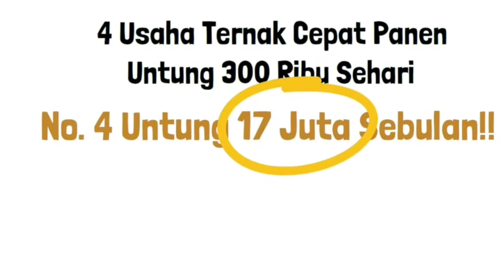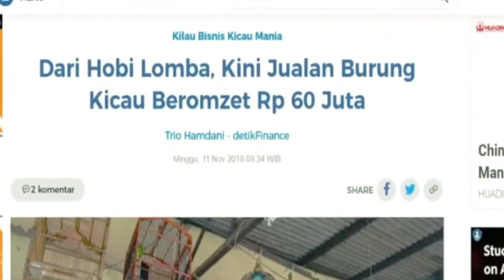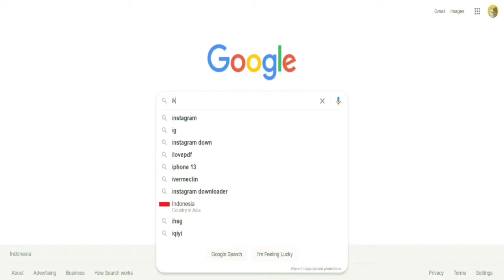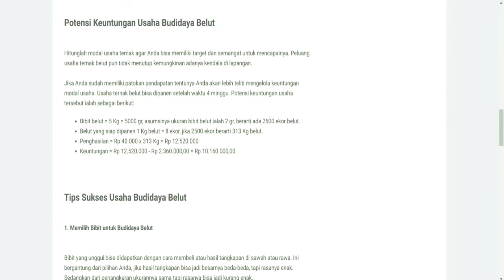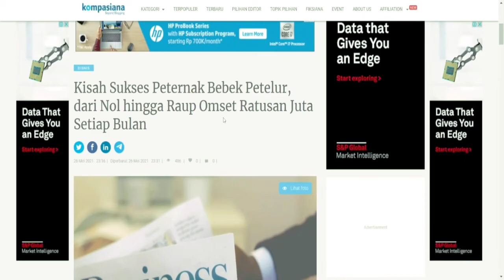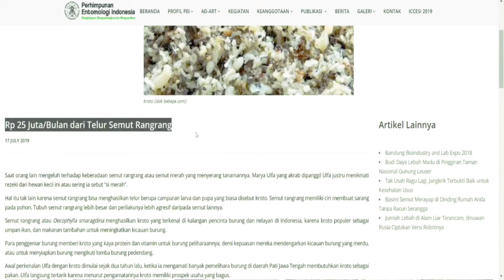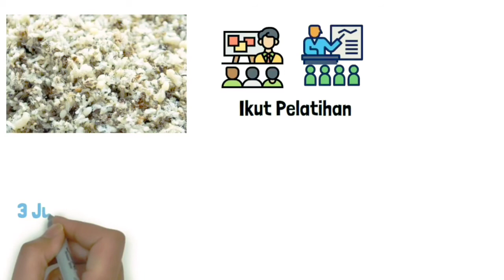4 USAHA TERNAK YANG CEPAT PANEN UNTUNG 300 RIBU SEHARI YANG MENJANJIKAN! Peluang Usaha Peternakan.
kali ini saya mau membagikan sebuah ide baru yaitu!
 4 USAHA TERNAK YANG CEPAT PANEN UNTUNG 300 RIBU SEHARI YANG MENJANJIKAN! Peluang Usaha Peternakan..
untuk para pemula, yang masih binggung menentukan awal ide usaha perternakan.

Terimakasih yang sudah mampir ke chanel iki ...

ide usaha ternak,
usaha ternak yang menjanjikan dengan modal kecil,
bisnis budidaya unik usaha ternak yang menjanjikan di masadepan,
ternak yang mudah dan murah rekomendasi usaha ternak,
ternak menguntungkan di lahan sempit macam budidaya rumahan usaha ternak modal 300 ribu,
ternak burung love bird,
ternak ayam petelur,
ternak belut ternak burung kicau,
ternak kroto semut rangrang,
ternak bebek petelur,
ternak kelinci,
ternak cacing,
ternak udang,
ternak kambing,
ternak ikan lele,
ternak ayam potong,
berternak hewan,
ternak hewan lucu,
ternak hewan ternak,
hewan ternak suara,
hewan ternak suara domba,
hewan ternak suaranya,
mengenal hewan ternak dan suaranya,
suara hewan ternak sapi,
video hewan ternak sapi,
sukses beternak sapi,
sukses ternak sapi,
ternak hewan termudah,
ternak hewan tv,
ternak hewan sapi,
truk hewan ternak,
tidur hewan ternak,
surat tentang hewan ternak,
timbangan hewan ternak,
cerita tentang hewan ternak,
ternak anak sapi,
ternak sapi muda,
ternak lembu pemula,
ternak hewan unggas contohnya,
ternak hewan simple,
ternak hewan reptil,
video hewan ternak untuk anak,
ternak hewan peliharaan,
ternak hewan menjanjikan,
ternak hewan murah,
ternak hewan marmut,
hewan ternak mengganggu tetangga,
hewan ternak melahirkan,
hewan ternak menjebak ular,
hewan ternak mati,
modal ternak sapi,
obat hewan ternak,
hewan ternak pemakan rumput,
ternak hewan rumahan,
hewan ternak tersambar petir,
doa penyembelihan hewan ternak,
vernalta pembalasan hewan ternak,
truk pengangkut hewan ternak,
permainan hewan ternak,
anjing penjaga hewan ternak,
peternakan sapi indukan,
berternak hewan qurban,
berternak hewan queen,
hewan ternak untuk anak anak,
usaha ternak hewan paling menguntungkan,
ternak hewan mudah dan menguntungkan,
berternak hewan 5d,
berternak hewan 2021,
berternak hewan 2020,
berternak hewan 3d,
berternak hewan 30 hari,
berternak hewan 4d,
berternak hewan 4x4,
berternak hewan 4 bulan,
berternak hewan 5 hari,
berternak hewan 5 menit,
berternak hewan 6 bulan,
berternak hewan 0 juta,
berternak hewan 6 hari,
berternak hewan 7 bulanan,
berternak hewan 7 hari,
berternak hewan 7 bulan,
berternak hewan 8d,
berternak hewan 8 bulan,
berternak hewan 8 hari,
berternak hewan 9 bulan,
berternak hewan 90an,
10 hewan ternak,
berternak hewan 01,
doa untuk hewan ternak,
ternak hewan yang mudah dan menguntungkan,
usaha ternak hewan yang menjanjikan,
ular makan hewan ternak,
musik untuk hewan ternak,
undang undang hewan ternak,
cara usaha ternak hewan,
hewan pemakan ternak warga,
belajar warna hewan ternak,
berternak hewan xena,
berternak hewan xenon,
ternak hewan yang cepat panen,
berternak hewan 007,
ternak hewan yang menghasilkan,
ternak hewan yg mudah dan menguntungkan,
ternak hewan yang paling menguntungkan,
ternak hewan yang mudah,
ternak hewan yang cepat menghasilkan uang,
ternak hewan yang paling gampang,
hewan ternak yufid,
zakat hewan ternak,
zakat hewan ternak sapi,
menghitung zakat hewan ternak,
ternak hewan mudah,
ternak hewan menguntungkan,
ternak hewan mahal,
cara ternak hewan,
game beternak hewan,
cara beternak hewan,
cara beternak hewan di minecraft,
game beternak hewan offline,
hobi ternak hewan,
ternak hewan cepat panen,
cara ternak hewan di minecraft,
cara menggambar hewan ternak yang mudah,
cara menggambar hewan ternak,
cocomelon hewan ternak,
cara bisnis hewan ternak,
cara merawat hewan ternak kambing,
cara gambar hewan ternak,
cara memasarkan hewan ternak,
cerita hewan ternak,
ternak sapi dan ayam,
cara beternak sapi,
ternak hewan di dalam rumah,
ternak hewan di minecraft,
ternak hewan di rumah,
windah basudara ternak hewan,
hewan ternak dan bunyinya,
hewan ternak dan suaranya,
ternak hewan apa yang paling menguntungkan,
ternak hewan yang menguntungkan,
ternak hewan,
ternak hewan modal kecil untung besar,
ternak hewan peliharaan yang menguntungkan,
ternak hewan unik,
ternak hewan aneh,
ternak hewan di lahan sempit,
ternak hewan air,
ternak hewan hias,
hewan ternak anak-anak,
belajar mengenal hewan ternak,
hewan ternak ayam,
hewan ternak ayam cemani,
hewan ternak asli,
hewan ternak beserta suaranya,
hewan ternak bahasa indonesia,
hewan ternak bebek,
hewan ternak bahasa inggris,
hewan ternak babi,
hewan ternak burung,
 jadi hewan ternak,
aplikasi jual hewan ternak,
ternak hewan kancil,
suara hewan hewan ternak,
ternak hewan kambing,
ternak hewan konsumsi,
ternak hewan kecil contoh,
hewan ternak kartun,
hewan ternak kuda,
hewan ternak kucing,
usaha ternak hewan kecil,
obat hewan ternak kambing,
ternak hewan liar,